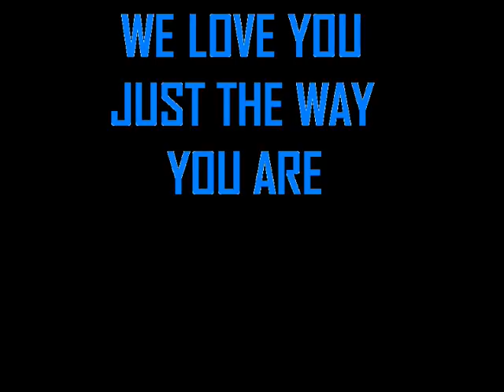VTS 01 1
Ians 50th Celebrations - organised for him with love by his wonderful and devoted wife at the time :)